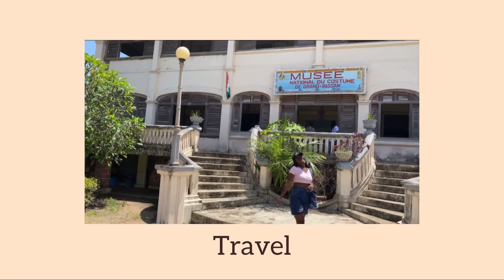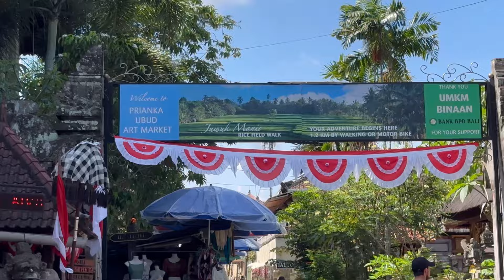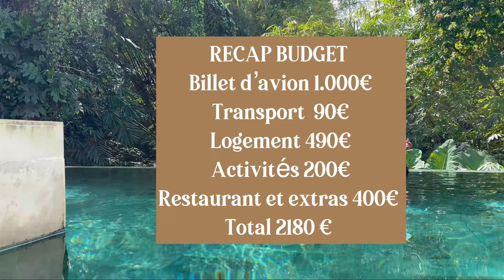BALI VLOG || Budget + itinéraire et bon plans ✨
Hello guys ! On se retrouve pour un nouveau ✨ Travel vlog✨  mes amis et moi étions à Bali 🎉

Comme d’habitude je vous donne le budget et les bons plans , et on n’oublie de pas de COMMENTER et de PARTAGER !

N’hésitez pas à poser toutes vos questions en commentaire

Bisous 🥰